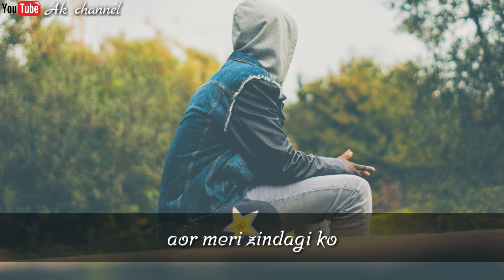Jaa Tuje Maaf Kiya Dil ko Todne Wale 😭|| Very Heart 💔 touching shayari|| Shayari video|| Ak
Like/Comments/share
Jarur Krna...👍